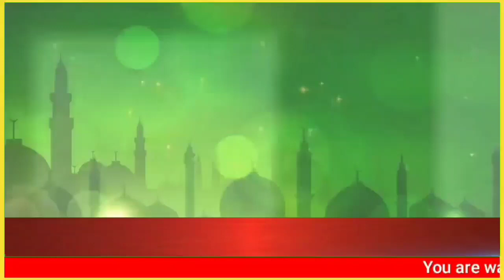Eid Mubarak | Messages (Part: 03) عید مبارک پیغامات